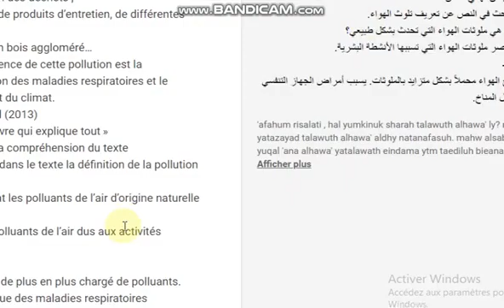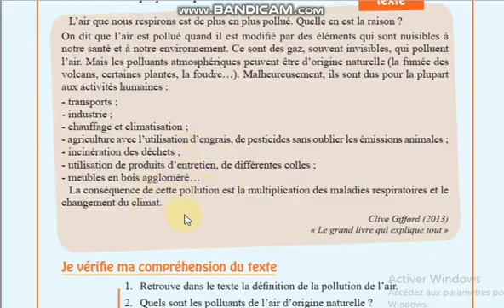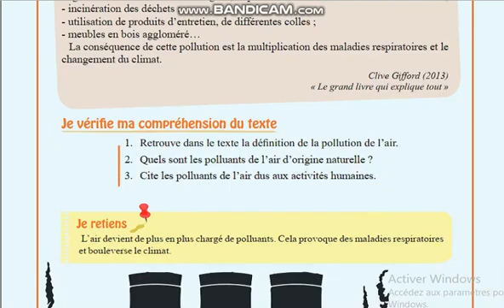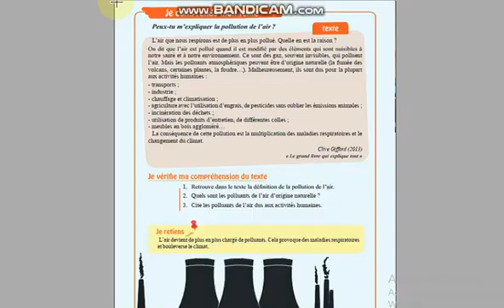الفرنسية للأولى متوسط، ترجمت لوفي بقوقل المترجم للصفحة 100